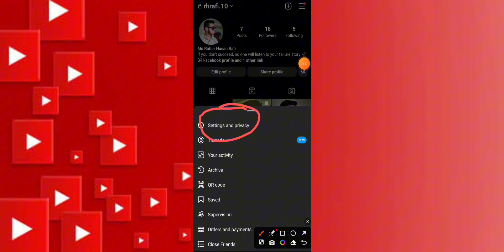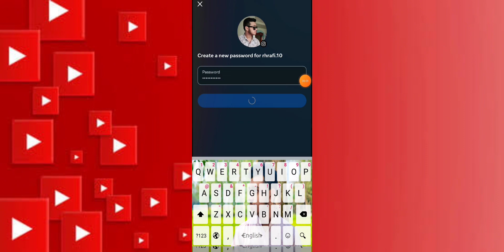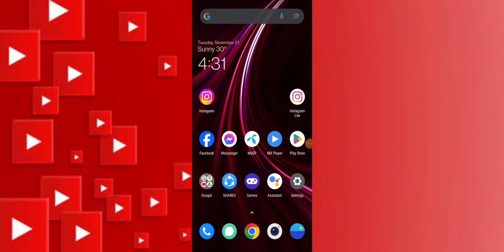How to Deactivate Instagram Account 2023 |Temporarily Disable in Bangla Tutorial | Instagram Delete